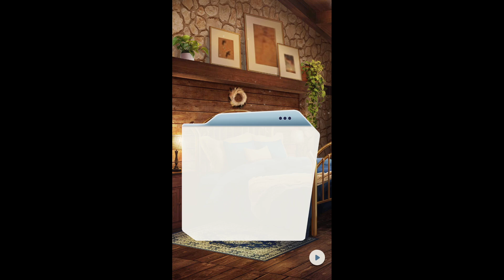Choices: Stories You Play Rivals With Benefits Chapter 12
Chapter 12: Social Outreach
The Lambdas and Omegas will need to band together to save their organizations... but not everyone in on board with the idea of a truce.

A story game where YOU control what happens next. Customize your hair, outfits, and character look. Fall in love, solve mysteries, and embark on epic fantasy adventures. Choose your story from our constantly growing library with weekly chapter updates!